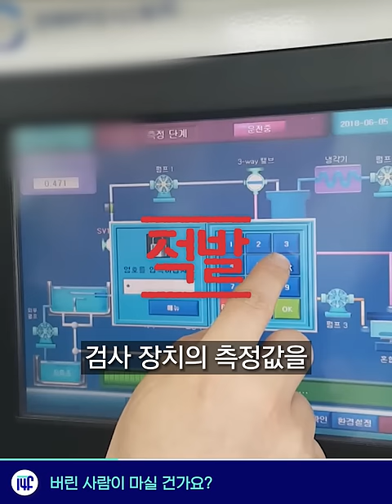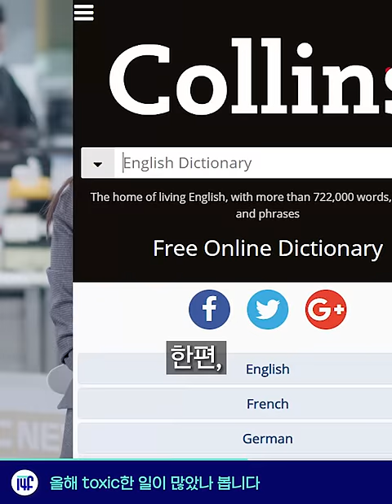먹는 물에 장난친 하수처리장 / 14F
내가 마시고 샤워할 물... 그렇게 바꿔치기해야만 속이 후련했냐!!

00:00 폐수, 버린 사람이 마실 건가요?
00:33 BTS 적금, 어차피 이율도 거기서 거긴데
01:07 올해의 단어, 올해 toxic한 일이 많았나 봅니다
01:48 연말전시공연, 존 레논 / 개화기 궁중미술 / 조성진
[연말 가성비 갑 공연전시! @지인,친구 태그!]